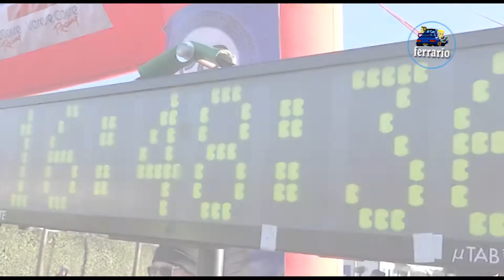30°Rally dei Laghi 2022 CLIP LIBERTINI-CURTI by Ferrario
I migliori passaggi esterni dell'equipaggio LIBERTINI-CURTI su Peugeot 205 A5 durante il 30°Rally dei Laghi 2022.